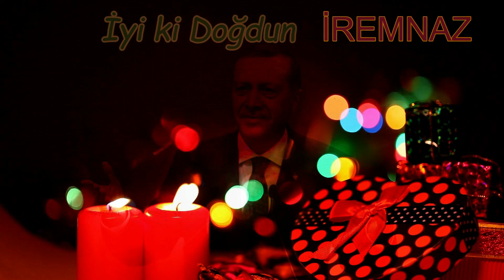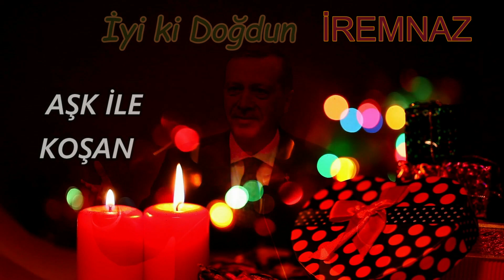İyi ki Doğdun İREMNAZ | Recep Tayyip Erdoğan REMİX - İsme Özel Doğum Günü Şarkısı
İyi ki doğdun İremnaz, İsme özel doğum günü şarkısı sizlerle, Doğum günün kutlu olsun İremnaz
Recep Tayyip Erdoğan sesinden, İremnaz isimli dostlarımızın ismine özel doğum günü şarkısı sizlerle.